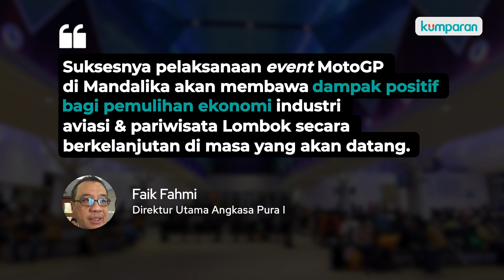Bandara Internasional Lombok Layani 71.800 Penumpang Selama Event MotoGP Mandalika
Bandara Internasional Lombok mengalami lonjakan trafik penumpang dan penerbangan yang signifikan, saat pelaksanaan event MotoGP Mandalika pada 15-21 Maret 2022. Menurut Dirut Angkasa Pura I, Faik Fahmi, tercatat 71.800 penumpang dilayani Bandara Lombok selama gelaran ajang balap dunia berlangsung. Selengkapnya, simak video di atas.